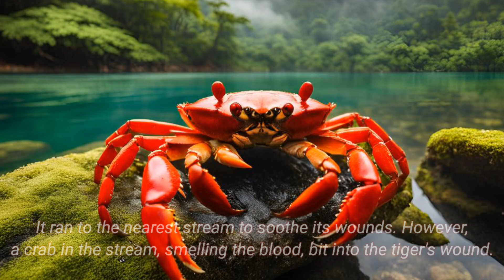Chachurat- The Rain | Folktales of North East India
Description:
Discover the incredible story of how a king, seeking shelter from a storm, unknowingly rode a tiger! In this captivating folktale from Tripura, an old widow's simple words about the fearsome "Chachurat" (rain) turn a terrifying predator into a humble servant. Follow this thrilling tale of misunderstandings, bravery, and fate, where nature and human lives intertwine in the most unexpected ways. Dive into the rich world of North East India’s folklore, where every story reveals the wisdom and mystery of the land.